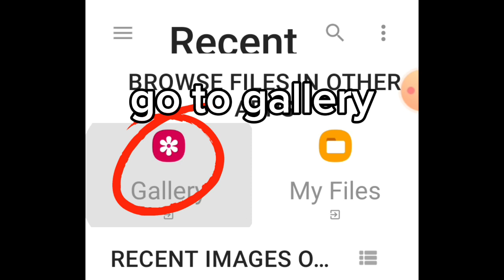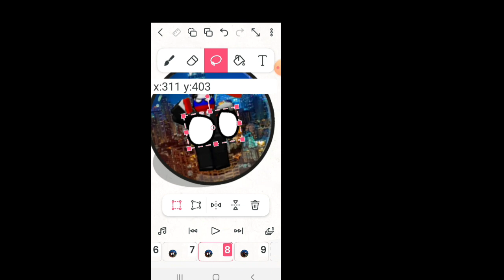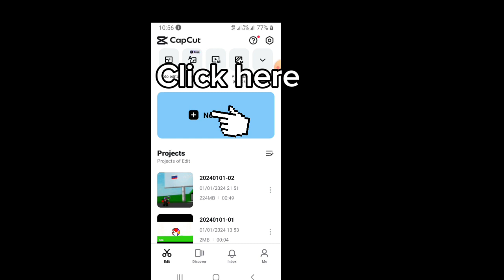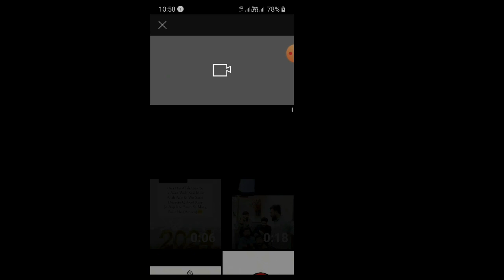How to make countryball animation yt short like me